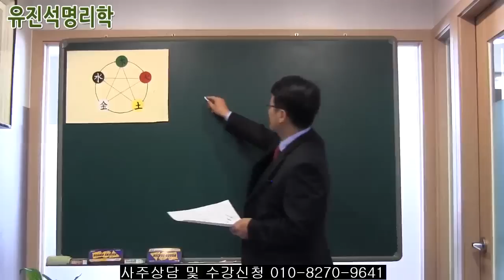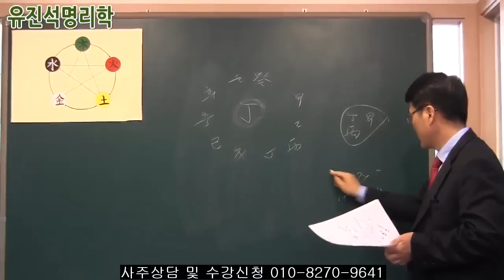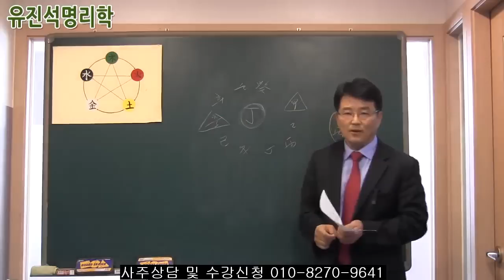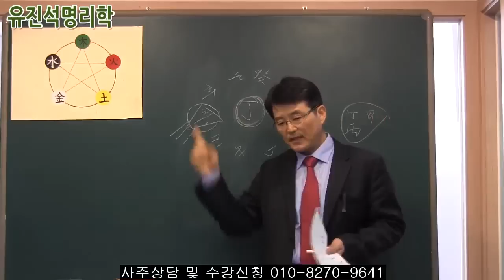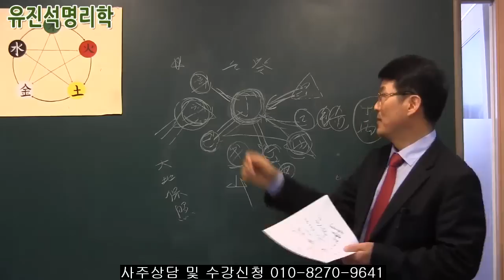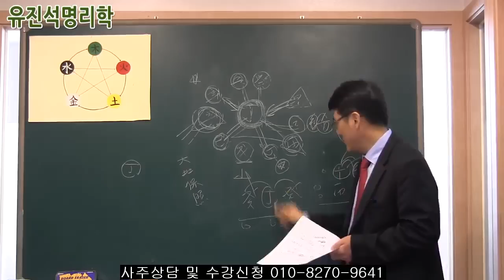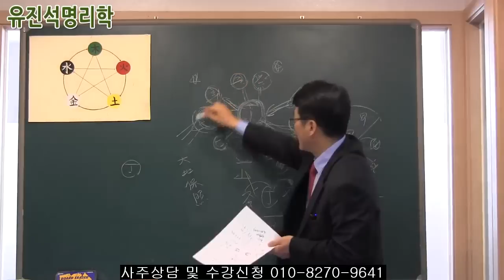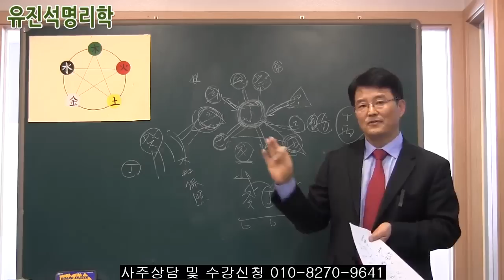일간을 알아야 사주가 보인다. 004.丁일간에게 필요한 오행은? - 유진석명리학